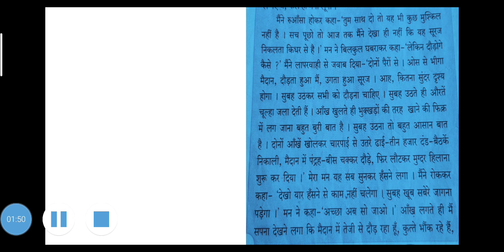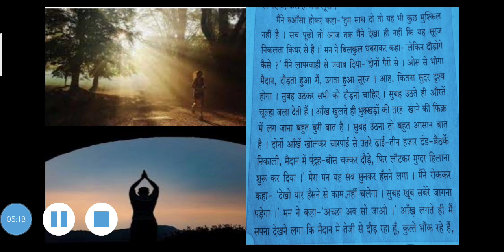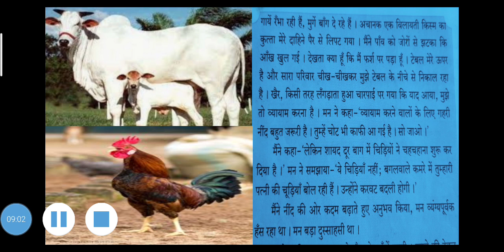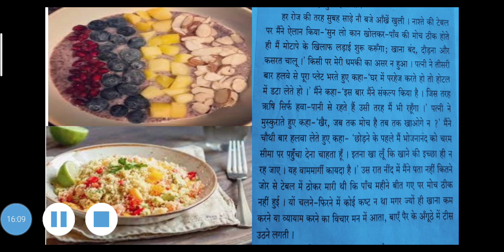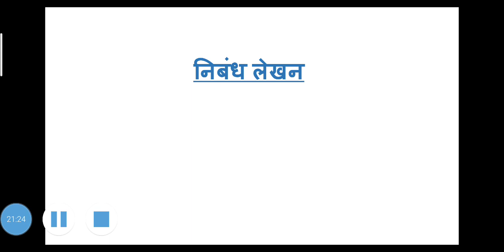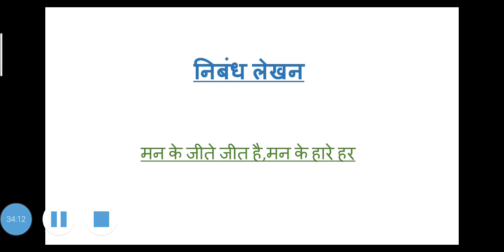Class IX - Hindi Composite - 29-07-2020